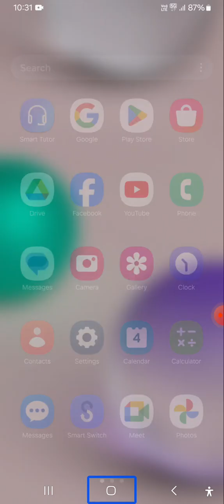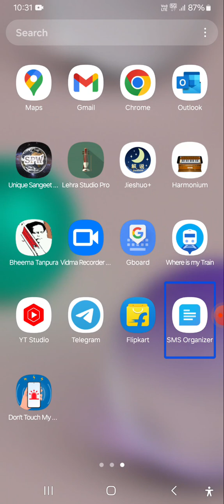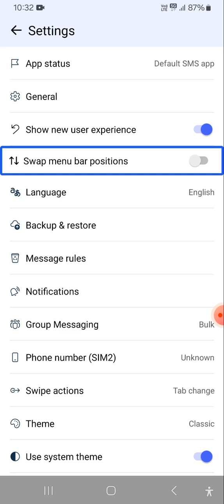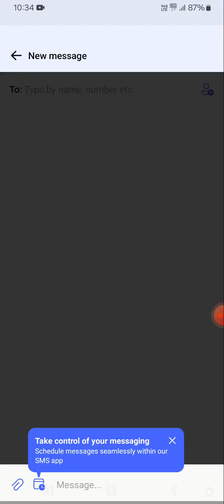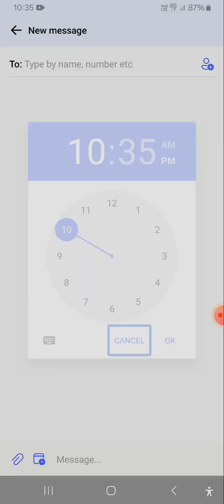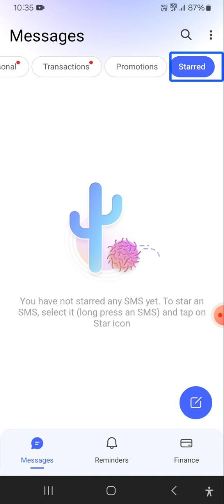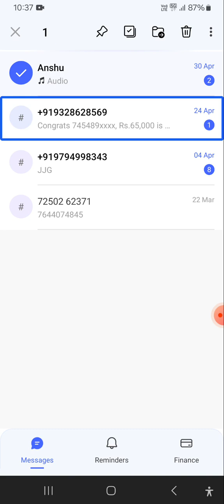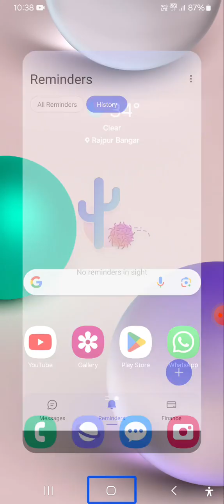how to use SMS Organizer four blind user#very useful messaging app which TalkBack dont mis guys 🔥🔥🔥